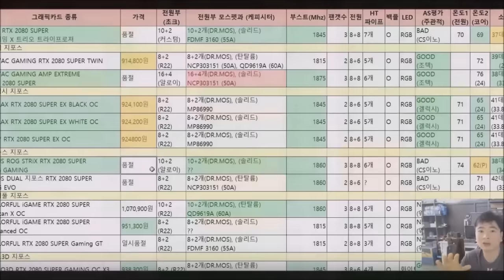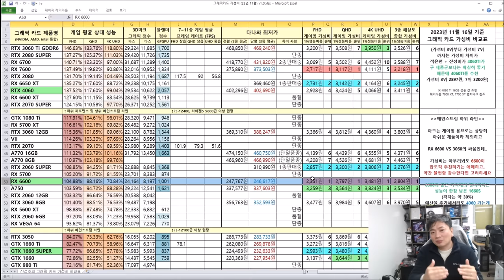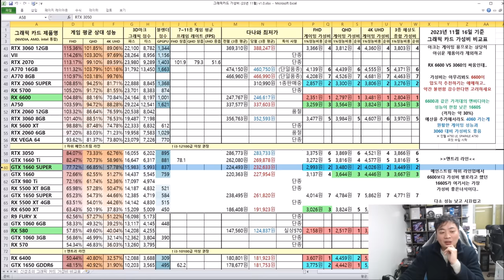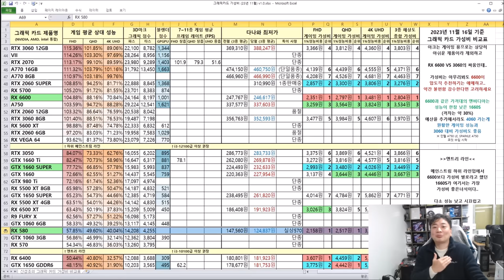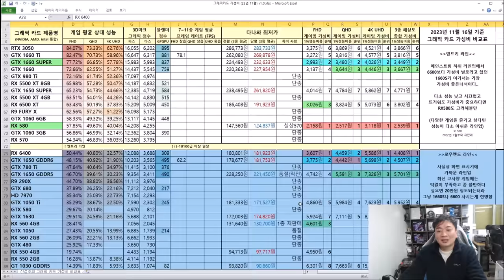11월 그래픽카드 가성비 비교표!! (1월 4070, 4080 SUPER 출시) - 신성조 (2023)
1월에 4070, 4070TI, 4080 슈퍼가 출시되면

기존 슈퍼 아닌 노멀 제품은 단종설이 있습니다

그래서 급하지 않으시면 1월에 구매하시고

당장사셔야된다면 해당 라인업은 비교적 저렴하거나 할인하는 제품으로

구매하시면 좋습니다!